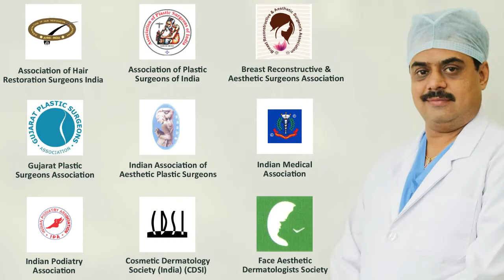Permanent Nano brows Tattoo eyebrows treatment, Eyebrows strokes treatment bardoli kim Surat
This Permanent Nano Eyebrows treatment is very beneficial to people who have thin eyebrows, or eyebrows are not in shape. It will give you best looking results.